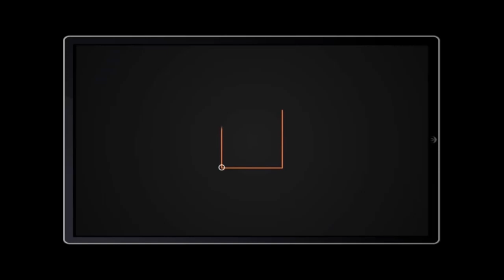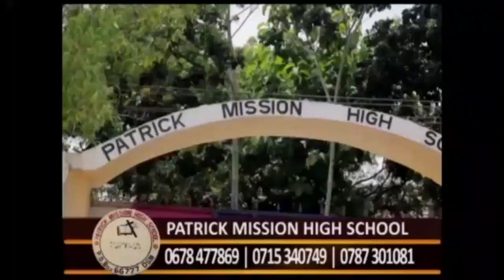NAIBU SPIKA AWAALIKA WANAFUNZI PATRICK MISSION BUNGENI